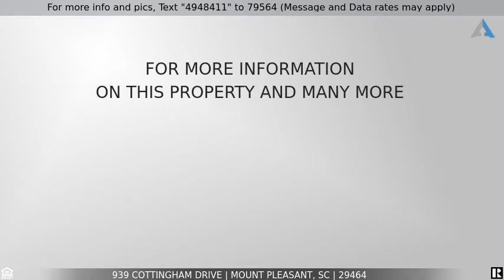Priced at $1,875 - 939 Cottingham Drive, Mount Pleasant, SC 29464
3BR 1.5BA 2-story townhouse in Mt. Pleasant, just a mile from Ravenel Bridge next to Whole Foods / Trader Joes.  FRESH PAINT / NEW FENCING and updates -kitchen renovated w/ marble counter tops and new appliances - upstairs bathroom fully renovated and tiled with walk in shower and copper imported sinks - Hardwood floors throughout upper and lower levels. The back bedroom offers a private vanity with a sink. Enjoy the enclosed back yard with lots of shade. Parking is located in the back of the unit. . Limited services listing - Owner manages property - Listing agent shows property only.  All persons should verify schools and anything else important to them New high school coming on line soon. Please verify if this address applies to new high school.